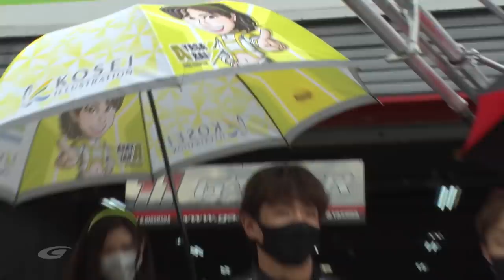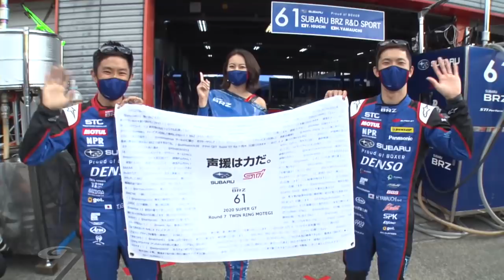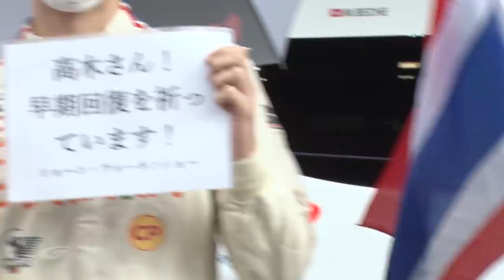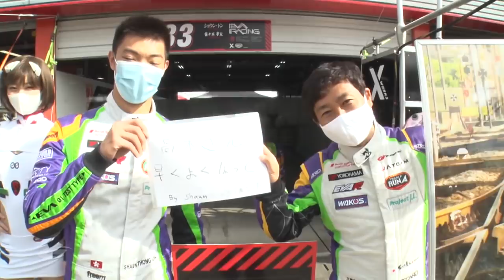2020 AUTOBACS SUPER GT Rd.7 FUJIMAKI GROUP MOTEGI GT 300km RACE ALL Drivers Appearance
2020 AUTOBACS SUPER GT Rd.7  FUJIMAKI GROUP MOTEGI GT 300km RACE　ALL Drivers Appearance

2020 AUTOBACS SUPER GT開催スケジュール
第1戦　7月19日 富士スピードウェイ 静岡県
第2戦　8月 8日・9日 富士スピードウェイ 静岡県
第3戦　8月22日・23日 鈴鹿サーキット　 三重県
第4戦　9月12日・13日 ツインリンクもてぎ 栃木県
第5戦　10月3日・4日 富士スピードウェイ 静岡県
第6戦　10月24日・25日 鈴鹿サーキット　 三重県
第7戦　11月7日・8日 ツインリンクもてぎ 栃木県
第8戦　11月28日・29日 富士スピードウェイ 静岡県

2020 AUTOBACS SUPER GT SERIES CALENDAR
Rd.1　Jul.-19 FUJI
Rd.2　Aug. -8・9 FUJI
Rd.3　Aug. - 22・23 SUZUKA
Rd.4　Sep. -12・13 MOTEGI
Rd.5　Oct.- 3・4 FUJI
Rd.6　Oct.- 24・25 SUZUKA
Rd.7　Nov.-7・8 MOTEGI
Rd.8　Nov.-28・29 FUJI